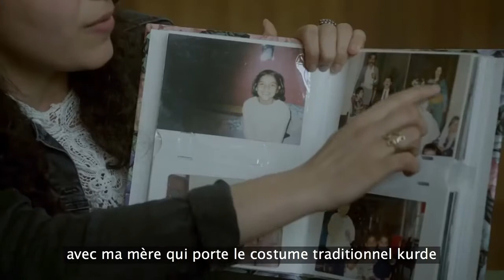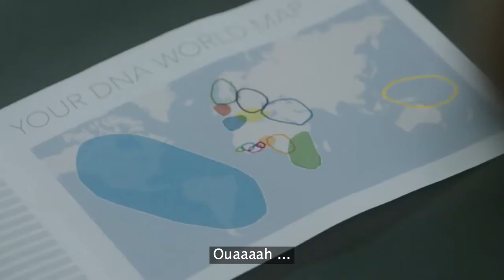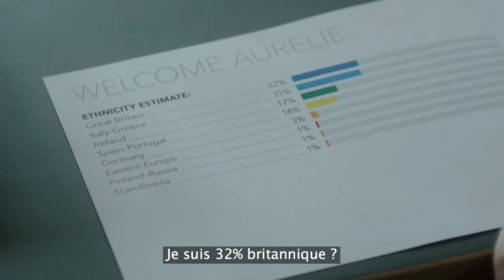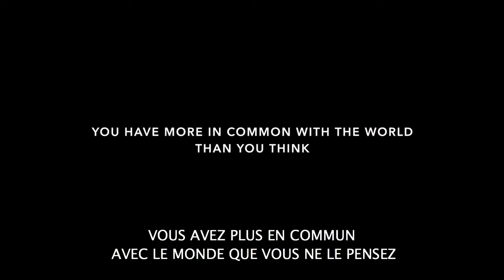Races humaines - 4 - Ce test ADN pourrait changer votre vie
Fiers de leurs origines, ils acceptent un test ADN

Les participants à ce clip promotionnel n'ont pas pris part à l’expérience en tant qu'acteurs.
La seule actrice est l'interlocutrice féminine qui parle avec les participants.
Les spectateurs en arrière plan sont des figurants dont l'ADN n'a pas été testé.

Les participants au film ne jouent pas la comédie et ce qu'ils disent dans le film sont leurs propres mots et pensées. Ils ont été interviewés au sujet de leur relation personnelle avec leur ascendance et leur nationalité, et ont ensuite commenté le résultat de l'analyse de l'ADN qui avait été faite quelques semaines plus tôt.

Si 10 des participants sont par ailleurs acteurs, c'est parce que le recrutement pour cette experience a été fait par le biais de deux agences de casting, comme souvent pour trouver des sujets pour ce genre de tournage.
Ces deux agences ont fourni les participants via leurs bases de données, leurs propres réseaux et via des forums en ligne.
Dans le processus de sélection des participants, ce sont seulement les critères ethnique et d'histoires familiales qui ont été rassemblés pour Momondo.

Les agences de casting ont filmé 67 personnes parlant d'elles-mêmes et de leurs origines pendant 10 minutes chacune. Après cela, on leur a demandé de passer un test d'ADN de salive.
Sur la base des résultats et de leurs histoires personnelles, 16 ont été sélectionnés pour le tournage à Copenhague.
Les critères examinés étaient leur ascendance, leur perception d'eux-mêmes et du monde, et s'il y avait un élément surprise interessant dans leurs résultats d'analyse ADN.